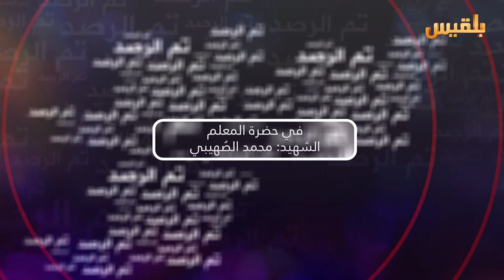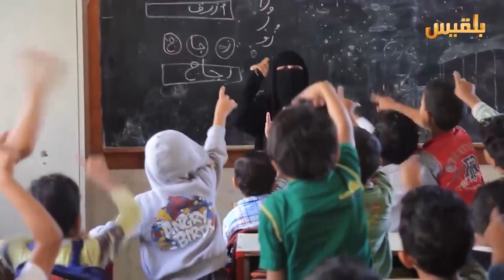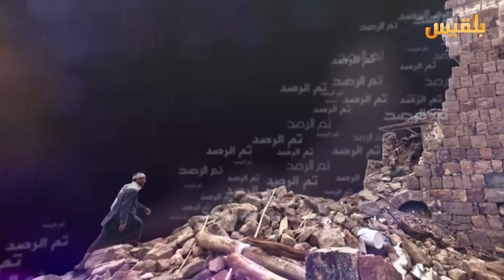برنامج تم الرصد | في حضرة المعلم الشهيد: محمد الصهيبي